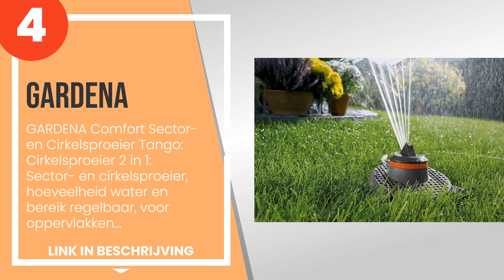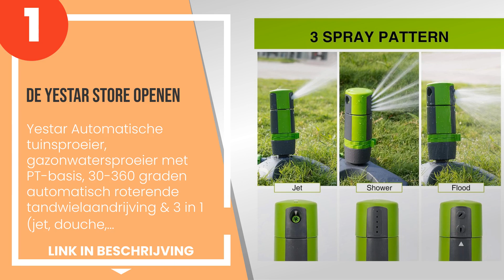De 4 beste tuinsproeiers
✋ Hier de 4 beste tuinsproeiers, op de markt verkrijgbaar.

 4) GARDENA Comfort Sector- en Cirkelsproeier Tango: Cirkelsproe...

 3) Gardena ZoomMaxx Vierkante sproeier voor verschillende eisen...

 2) G.F. 80005667 cirkel- en sectorsproeier met turbineaandrijvi...

 1) De Yestar Store openen - Yestar Automatische tuinsproeier, g...

Tijdindicatoren (Tijdstempels)

00:00 - Intro
00:08 - 4) GARDENA Comfort Sector- en Cirkelsproeier Tango: Cirkelsproe...
00:43 - 3) Gardena ZoomMaxx Vierkante sproeier voor verschillende eisen...
01:17 - 2) G.F. 80005667 cirkel- en sectorsproeier met turbineaandrijvi...
01:55 - 1) De Yestar Store openen - Yestar Automatische tuinsproeier, g...

- Wij wijzen elke verantwoordelijkheid af, de informatie in de video kan worden gewijzigd, kan niet volledig of onjuist zijn, voor meer gedetailleerde specificaties en meer informatie verwijzen wij u naar de fabrikant.
- Als u auteursrechtelijk beschermd materiaal in deze video vindt of als u commerciële voorstellen heeft, neem dan contact met ons op via e-mail via het 'informatie' paneel van het kanaal.
- Handelsmerken en producten die in de video's zijn opgenomen, behoren toe aan hun respectieve eigenaars of houders en kunnen worden beschermd door octrooien en/of auteursrechten.